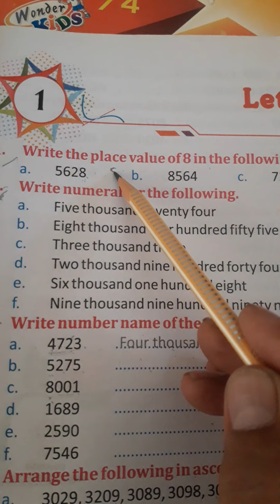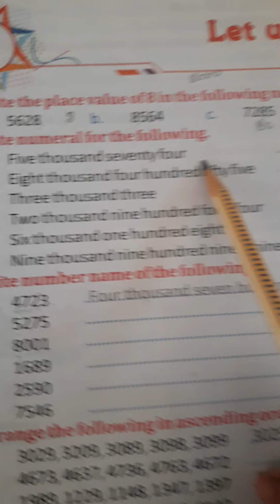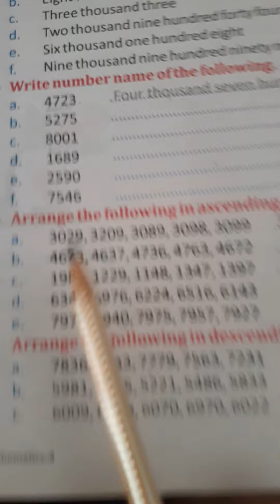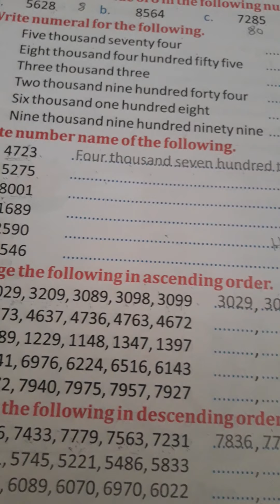Class4th Maths ch. 1 pg. no. 5